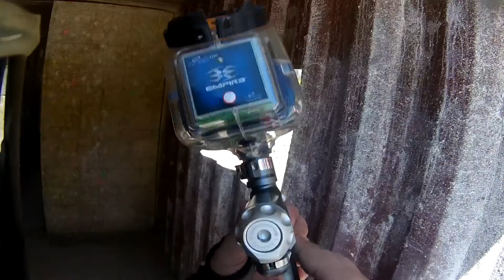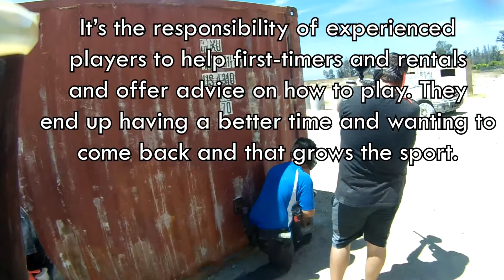Helping Rentals on Whoville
Final video from Ambush Paintball Park in Moorpark, CA on Saturday, July 21st, 2018. Helping out some rental players and more on Whoville. I'm using my Empire Axe with my Halo Too loader, shooting HK Tournament paint. Recorded with my Contour +2 camera.